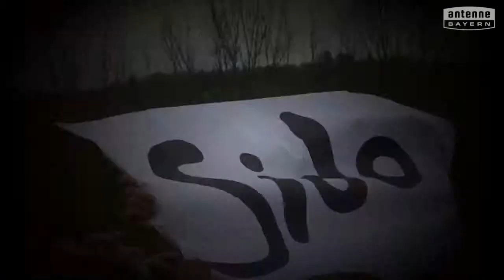Mittelschule Schliersee will das ANTENNE BAYERN Pausenhofkonzert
Votet für: Mittelschule Schliersee! ANTENNE BAYERN bringt die Stars auf unseren Pausenhof. Holt das ANTENNE BAYERN Pausenhofkonzert an unsere Schule und votet jetzt